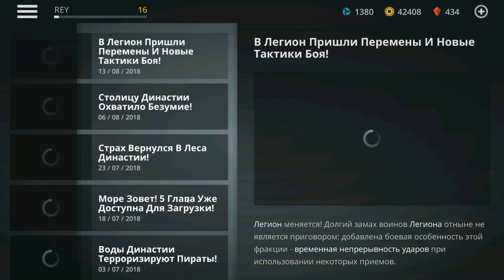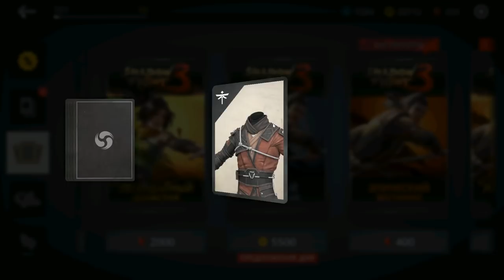Shadow Fight 3 #31 ИТОГИ ЛИГИ ! ЛЕГИОН СКОРО ОТЫГРАЕТСЯ )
Shadow Fight 3 — продолжение популярного файтинга, который перешел в формат 3D и получил много новых фишек.

Графика стала трехмерной, а также появились предметы, которые можно прокачивать наравне с навыками персонажа. Сохранились плавные анимации, яркий визуальный стиль и интересный сеттинг, где могут встретиться воины разных цивилизаций и эпох.